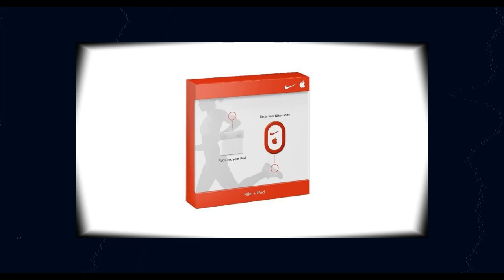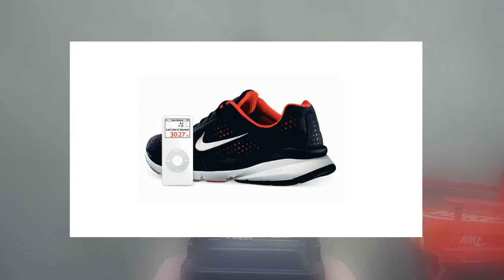나이키와 애플... 그리고 줌 보메로 5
나이키 줌 보메로 5 사이즈 리뷰
나이키 줌 보메로 5 오트밀

it's AUTHENTIC !